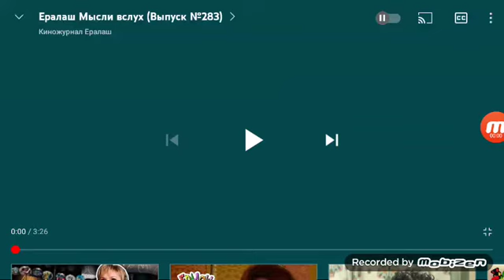Ералаш Мысли вслух